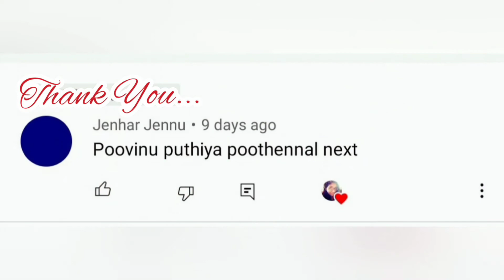പൂവിന് പുതിയ പൂന്തെന്നൽ | Nostalgic Malayalam Movies | Revisit the Movie...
Poovinnu Puthiya Poonthennal is a 1986 Indian Malayalam-language thriller film directed by Fazil and produced by Swargachitra Appachan, starring Mammootty, Suresh Gopi, Babu Antony, Nadiya Moidu and Baby Sujitha.
PLOT START
A deaf and mute boy witnesses his widowed mother being murdered by two men. Later, he escapes from them. Kiran is an alcoholic who is not able to recover from the tragic death of his family. Kiran finds the boy when he is sleeping in the trash and adopts him, naming him Kittu, naming him after his son.